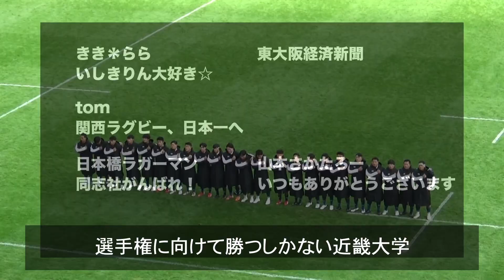祝連覇！3分＋記者会見でわかる近畿大学vs京都産業大学【関西大学ラグビー第7節】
京都産業大学が全勝で関西連覇！

カード：近畿大学vs京都産業大学
日時：2022年12月3日14時00分キックオフ
場所：東大阪市花園ラグビー場第1グラウンド

週ひがLIVE！ラグビーの試合を毎週LIVE配信したい週ひがのプロジェクト

2022年10月第2週から12月第1週まで、毎週関西(関西ラグビーフットボール協会管内)のラグビーの試合を配信します。